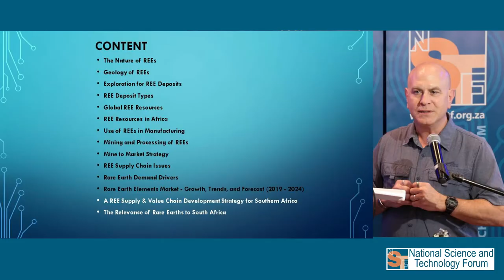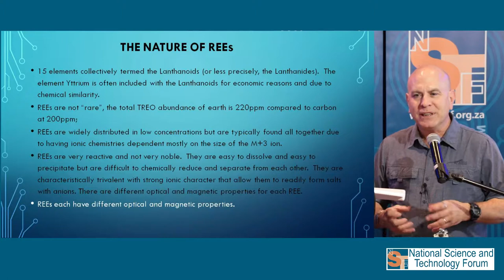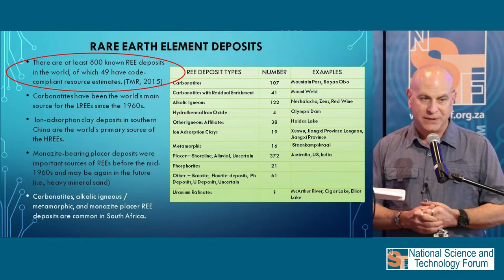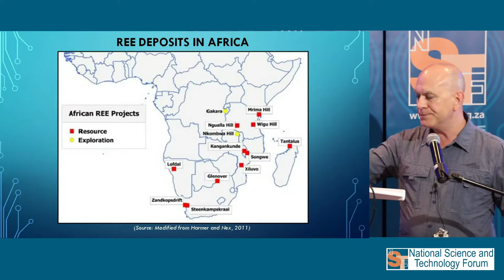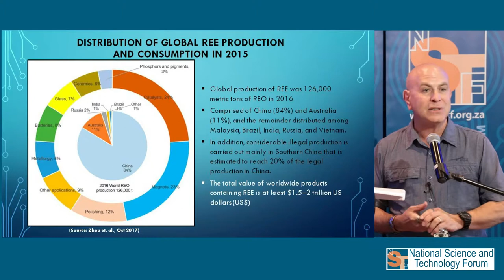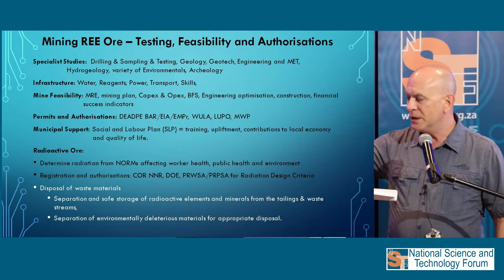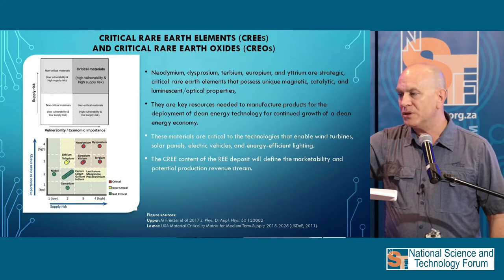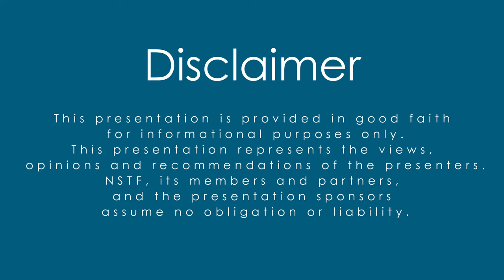Brent Jellico Part 1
Rare Earth Elements